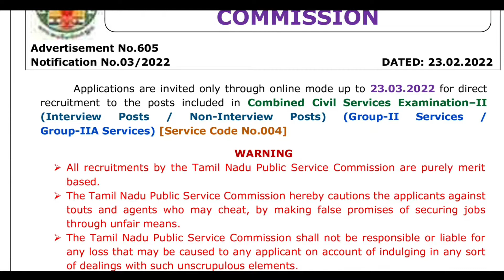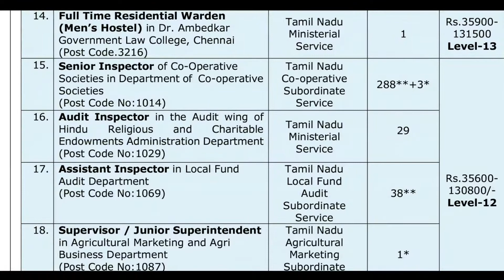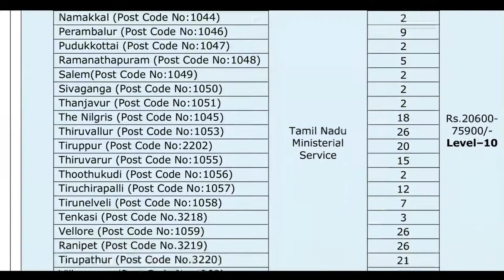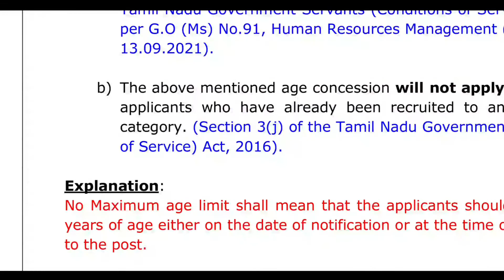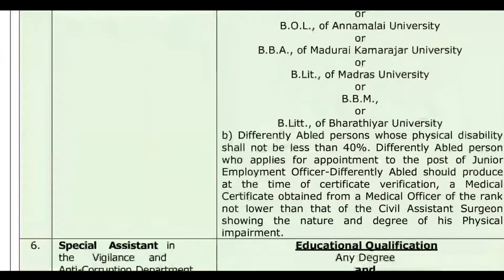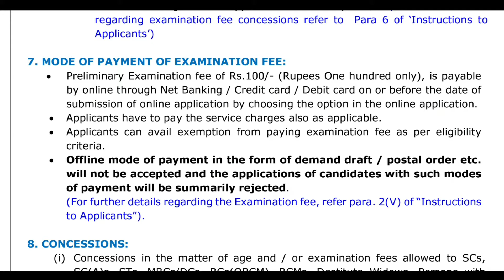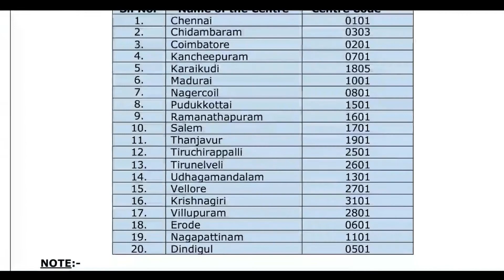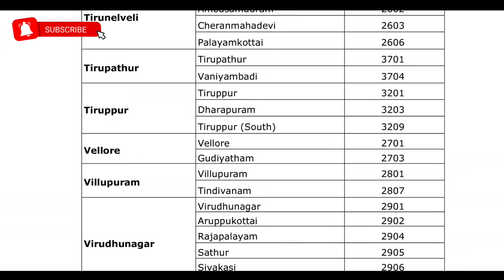TNPSC GROUP 2/2A IMPORTANT UPDATE & CHANGES ON POST | COMPLETE DETAILS | MR Truth Tamil